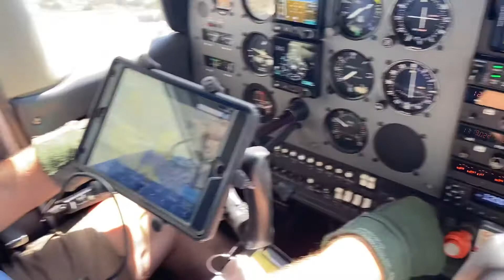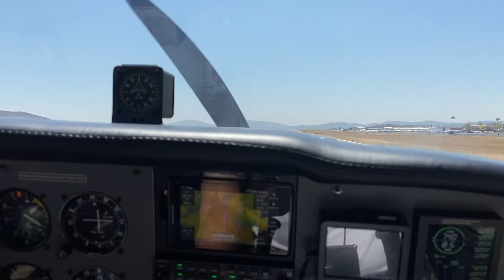99700 landing F70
Landing F70 20 Aug 2022